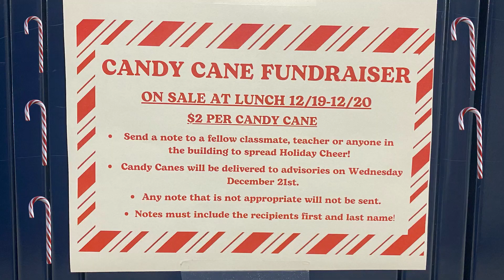Help The Freshman Class and Send Someone You Love A Candy Cane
Don't forget to participate in this FUNdraiser!